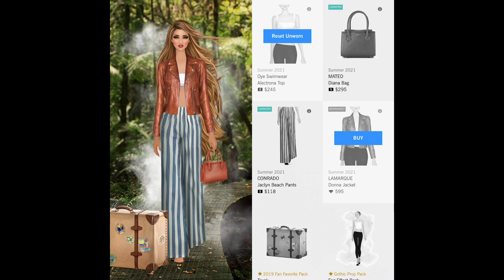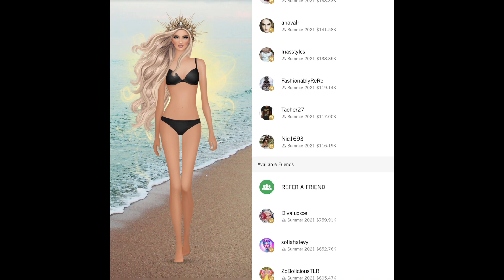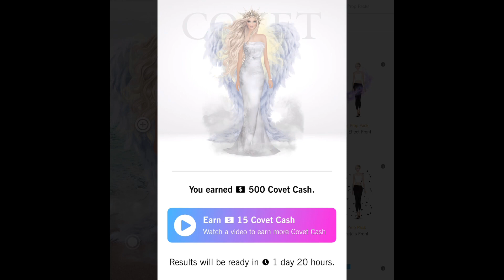Daily Covet Fashion [ June 9, 2021] CEREMONY OF ANGELS + 5// In Season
Daily Covet Fashion CEREMONY OF ANGELS 0:58 * BOHO BLESSING IN DISGUISE 0:01 * HAWAIIAN HOLIDAY 0:15 * A GOLDEN BIRTHDAY 0:25 * EMPOWERED BY PERSEVERANCE 0:36 * A QUEEN’S CONSCIENCE Flashback 0:46